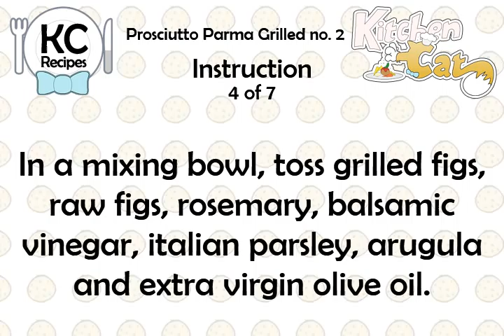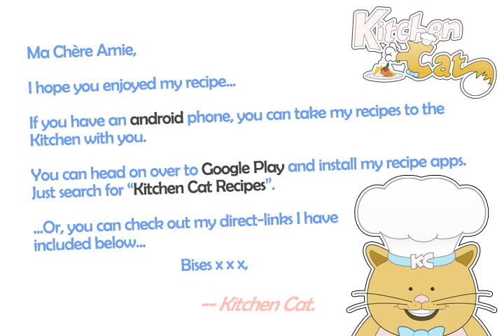Prosciutto Parma Grilled no. 2 - Kitchen Cat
★ Kitchen Cat ★ Prosciutto Parma Grilled Recipe no. 2.
For this recipe you will need:
✰ ✰ ✰ ✰ ✰ INGREDIENTS ✰ ✰ ✰ ✰ ✰
3 tb : Extra Virgin Olive Oil
12 : Figs, Cut in Half
2 tb : Balsamic Vinegar
1/2 lb : Arugula Leaves, Washed &amp;spun
12 : Sprigs Italian Parsley
2 tb : Fresh Rosemary Leaves,